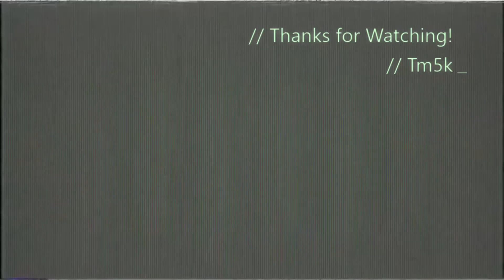WWZ Moments, Vol 18 - World War Z on Xbox One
1. Heavy Shotty Double
2. Matchmaking Weirdout
3. Epic Heavy Fail
4. Sideways Leap
5. Car Duel
6. Or Just Stand There